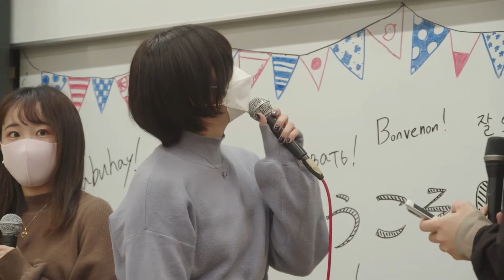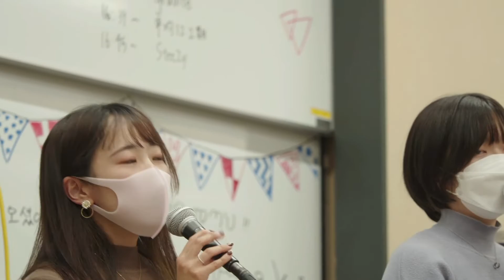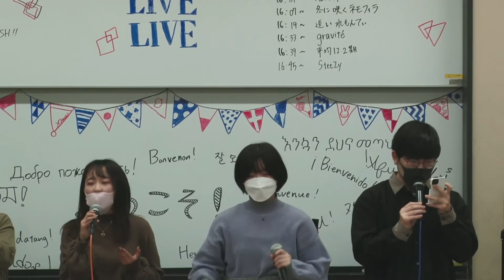エジソン アルテミデ＠外語祭2022 屋内企画【東京外国語大学LINES】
エジソン　アルテミデ
2022年11月20日　外語祭2022　屋内企画2日目

LINESのサークル公式アカウント：@TUFS_LINES